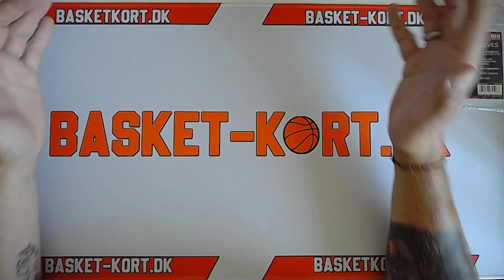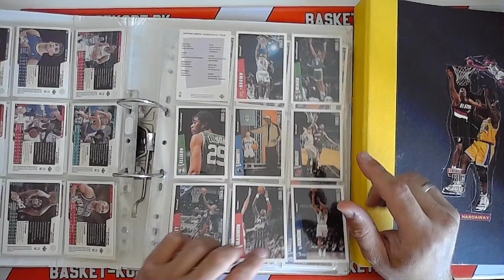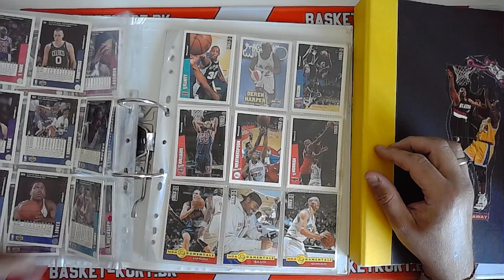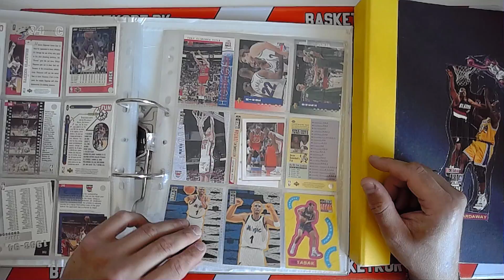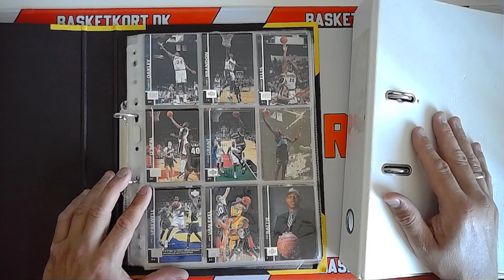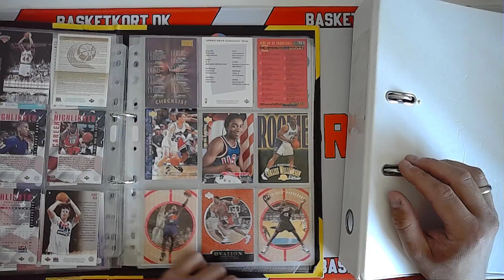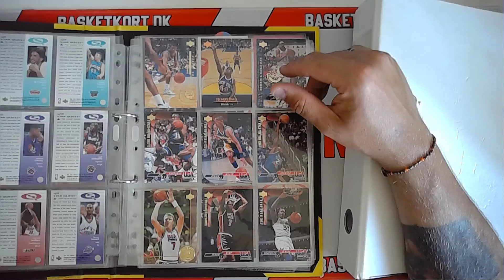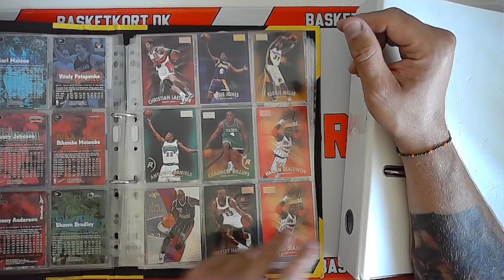Basket-kort.dk - Mailday - Samling 2 mapper åbnes. aldrig set kortene før.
Ældre samling live åbnes.
Håbede selvfølgelig på lidt godter iblandt, og mega nostalgisk at gå igennem. Hvilket betyder alt.

eller smid mig en e-mail.
//André